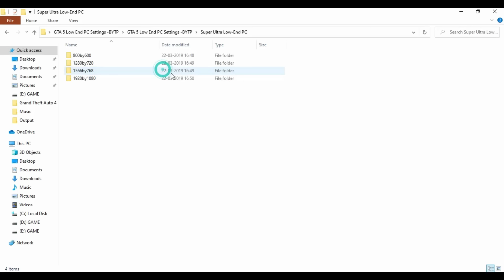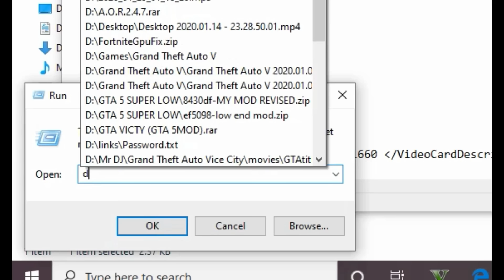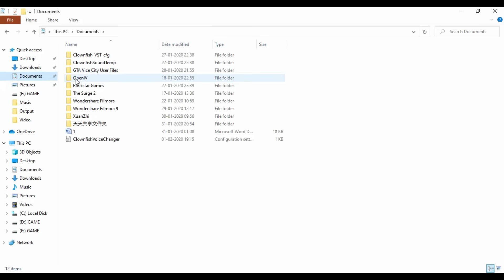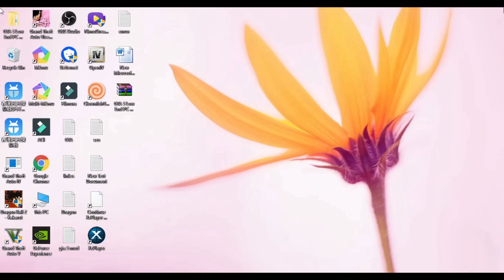How To Play GTA 5 Low End Pc Latest 2020 WORKING Without Mods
How To Run Grand Theft Auto 5 on a very low-end pc, you can even run it on 2gb ram under minimum requirements with 60fps smoothly using mods with download links. WORKING Without Mods LATEST 2020

Flow Me On instagram= technology platform

                  WARNING !!!

Tell That ME Aditya Upadhya Singing Out

🛃 If you are the developer or the owner of the game and want me to delete the video on my channel please e-mail me ASAP, I will respond within 24 hours or less. There is never a need to strike a video down when you can get it removed within the same day and keep the channel and yourself happy Email